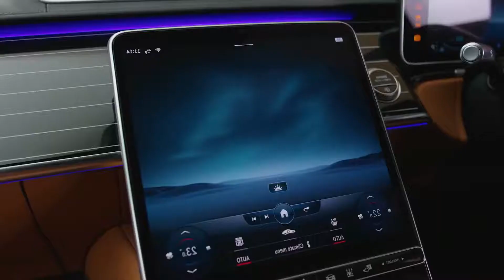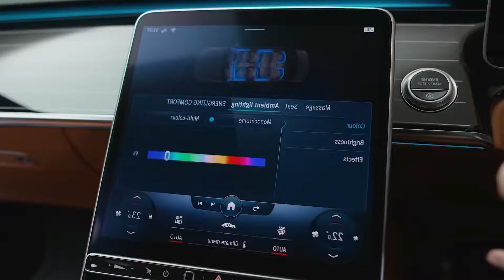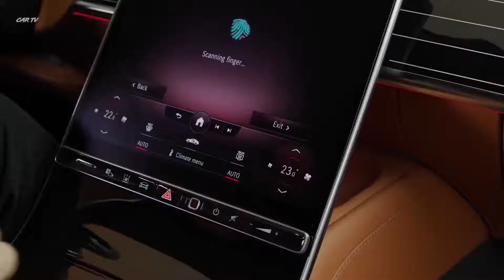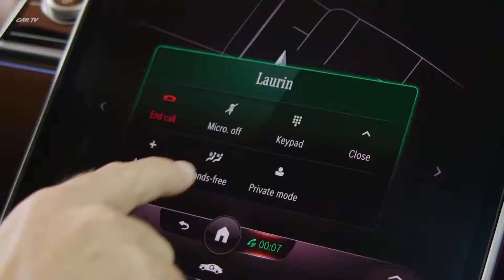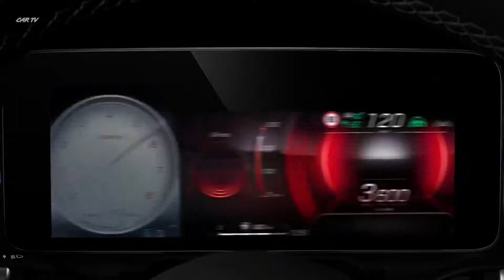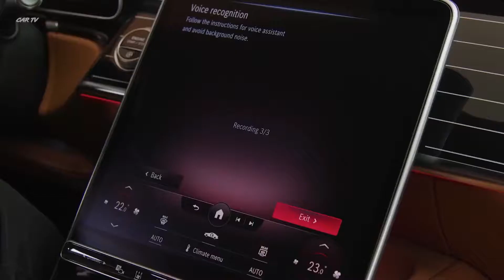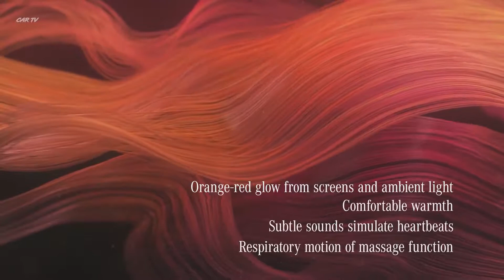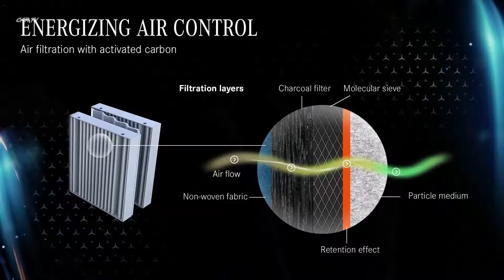Mercedes S-Class 2021 - Luxury INTERIOR!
No other innovation in recent years has so radically changed the operation of a Mercedes-Benz as MBUX(Mercedes-Benz User Experience). The second generation of this learn-capable system now débuts in the new S-Class. The vehicle interior is even more digital and intelligent, as both the hardware and software have made great strides: brilliant displays on up to five large screens, in part with OLED technology, make the control of vehicle and comfort functions even easier. The possibilities for personalisation and intuitive operation have become far more extensive. This certainly applies in the rear, but also to the driver: For example, the new 3D driver display allows a spatial view at the touch of a button for the first time. A real three-dimensional effect is achieved without having to wear 3D glasses.

Two different head-up displays (HUDs) are available on request. The larger HUD provides augmented reality (AR) content. When navigating, for example, animated turn-off arrows ("fishbones") are virtually and precisely projected onto the road lane. For the assistance functions, information from e.g. Active Distance Assist is shown. The image appears virtually at a distance of 10 metres. the display area corresponds to a monitor with a 77-inch diagonal.

The voice assistant "Hey Mercedes" is even more learn- and dialogue-capable by activation of online services in the Mercedes me App. Moreover, certain actions can be performed even without the activation keyword "Hey Mercedes". These include accepting a telephone call. "Hey Mercedes" now also explains vehicle functions and answers general knowledge questions. In the S-Class the voice assistant can also be controlled from the rear.

Using cameras in the overhead control panel and learning algorithms, MBUX Interior Assist recognises and anticipates the wishes and intentions of the occupants. It does this by interpreting head direction, hand movements and body language, and responds with corresponding vehicle functions. As well as enhancing operating convenience, MBUX Interior Assist improves safety. Even before the journey begins, it notifies the driver if the camera has detected a child seat on the front passenger seat but seat belt is not fastened, for example.
With the MBUX Smart Home function, the S-Class now also becomes a control centre for the home, because the homes of many people are increasingly intelligent: mobile intelligence ensures maximum operating convenience from afar. WLAN and sensors make the home capable of communication: temperature and lighting, roller blinds and electrical appliances can be remotely monitored and controlled. Motion detectors and window contacts inform the user of welcome or unwelcome visitors.
Dimensional concept and interior design: generous ambience with a lounge-like nature
The S-Class has always been a place for comfortable travel and relaxed working. With the new generation, the interior has fully evolved into a "third place", a refuge between the home and workplace. Nearly all comfort-related dimensions of both variants, the S-Class with short and long wheelbase, have been improved in the front as well as on the rear seats. The sense of space is accordingly generous.

The desired harmony between digital and analogue luxury results in a revolutionary interior design, including associations with interior architecture and yacht design elements. The sculptured look of the dashboard, centre console and armrests appears to float above an expansive interior landscape. The systematic reduction in the number of controls underscores the minimalist appearance of the interior. A fine divide between the upper section of the dashboard and the large trim element structures the area and creates horizontal breadth.
Alongside up to five screens, the highlights include the large areas of trim in the dashboard and in the rear (in the Comfort Seat variant). These flow around the passengers and are a systematic further development of the wrap-around effect. One particularly attractive version of the trim is an open-pored wood veneer shot through with inlays of real aluminium that follow the contours. New design elements include the flat, four-square centre vents with horizontal nacelles. Two slim, vertical side vents on each side round off the ends of the dashboard.
The driver display and media display offer a comprehensive aesthetic experience The appearance of the screens can be individualised with a choice of four display styles (Discreet, Sporty, Exclusive, Classic) and three modes (Navigation, Assistance, Service)